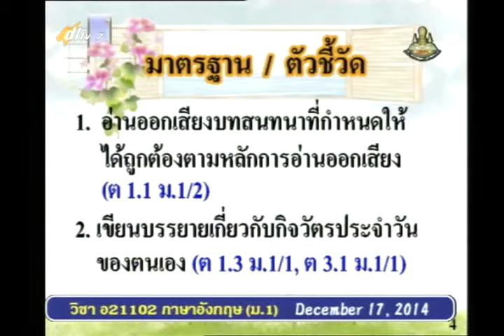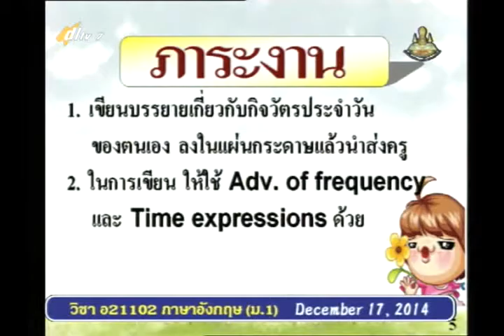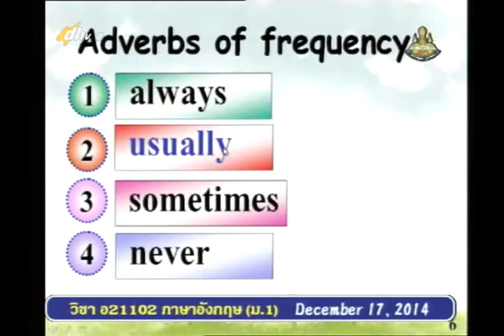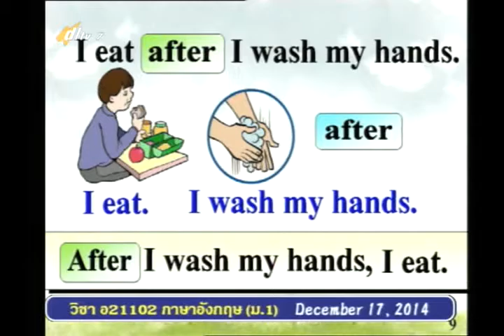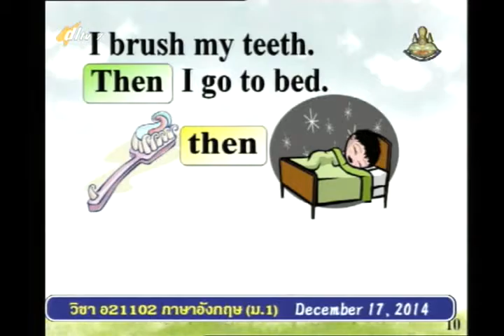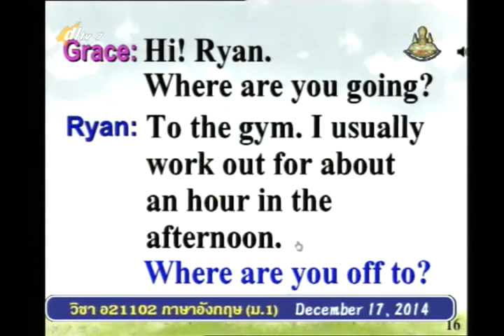017B+7171257+อ+What time do you get up+engm1+dl57t2